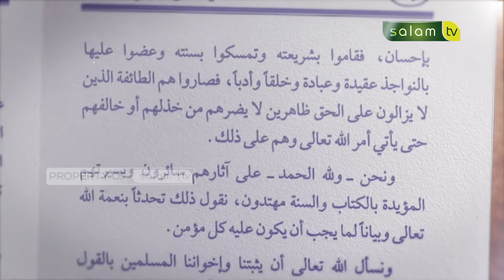Kajian Kitab Aqidah : Iman Kepada Nama dan Sifat Allah - Ustadz Dr. Abdur Rasyid, M.Pd.I